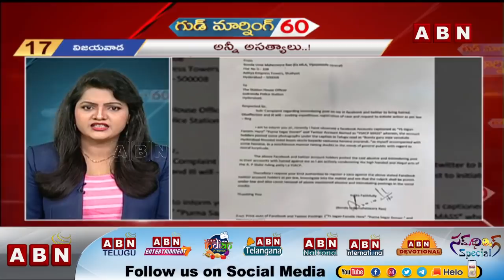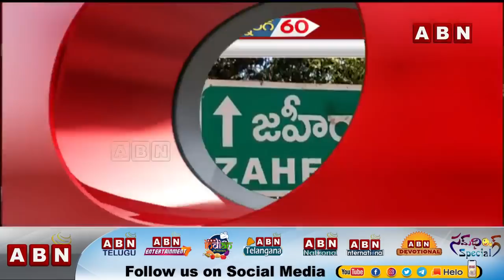Good Morning 60: Morning News Highlights | 16-Oct-2020 | ABN Telugu